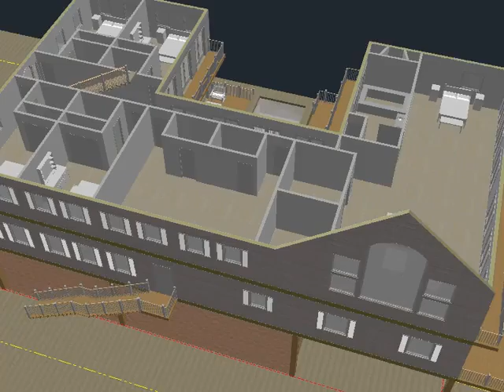Mantoloking Beach House 2nd Floor Option E